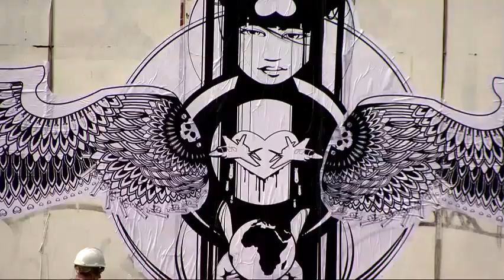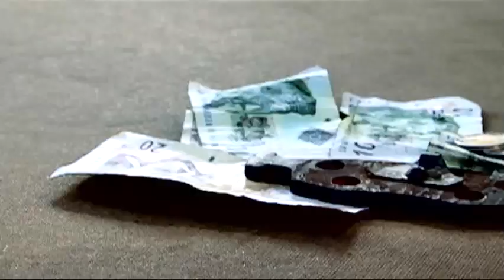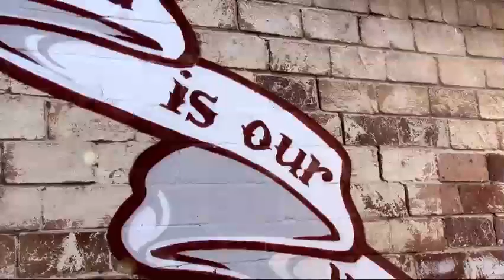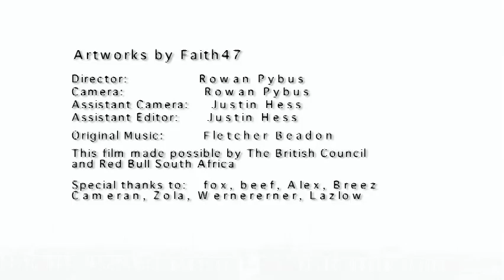the restless debt of 3rd world beauty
'the restless debt of third world beauty' is a project by south african based faith47. this video was part of the project and was directed by rowan pybus with origional music by fletcher. * also